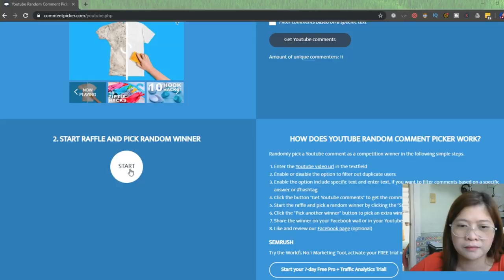TRANSCRIPTION JOBS AT HOME NO EXPERIENCE - EXPERTS GUIDE | INTERVIEW W/ GREY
Transcription jobs at home no experience. Today, we will have Momshee Grey, an expert in Transcription to share her experience, give us more tips and advices about Transcription jobs at home even for beginners.

sheena santos
homebased mom diaries

Transcription jobs at home no experience are very in demand in different Transcription sites like Gotranscript, QA World and Rev.com and start earning by doing Work at home Jobs you can Start Today

Did you know that you can earn passive income by just typing what you hear? And Transcription job is just one of the many ways to Make Money Online (on the Side) Today?
Find out the best tips and advice from our guests today and be guided about the Work at Home Transcription Jobs for Beginners and even by just typing what you hear.

Start learning and doing Transcription jobs at home which really pays well. You can also look for other transcription opportunities in film industries and podcasts… so start today.

Related guide and keywords to easily search for all Transcription jobs and all relevant information in getting started with Beginner transcription jobs, transcription jobs online, transcription jobs, remote transcription companies that hire beginners online transcription jobs transcription can be found here.

Transcription jobs and much other Work From Home jobs available on Indeed. Jobs 1 - 20 of 1925 - New Work at home Jobs in the Philippines available today on JobStreet - Quality Candidates, Quality Employers, 99785 vacancies  transcription jobs online